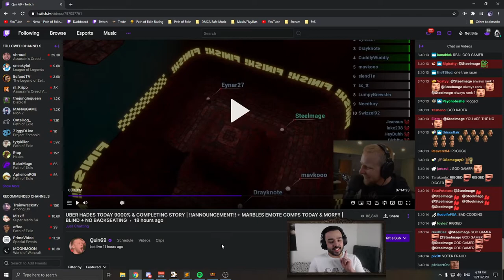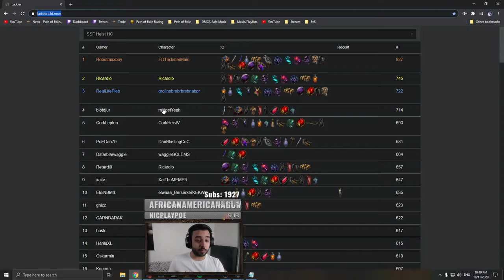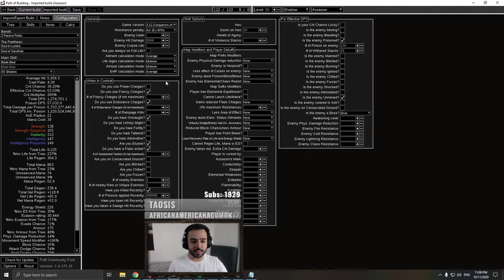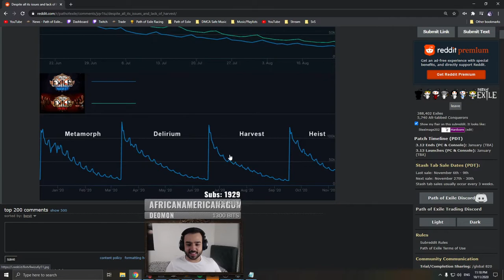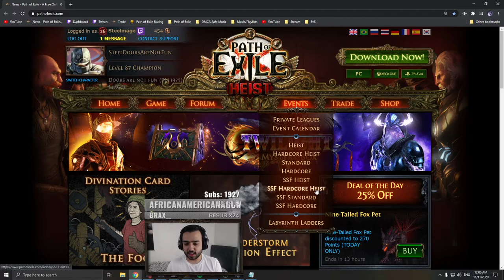Steelmage - Path of Exile - Nov. 10